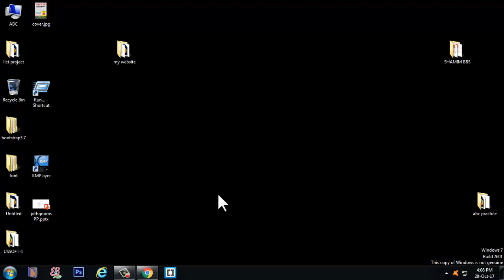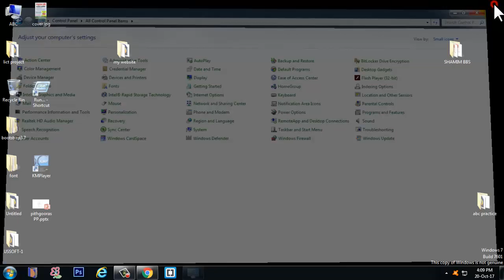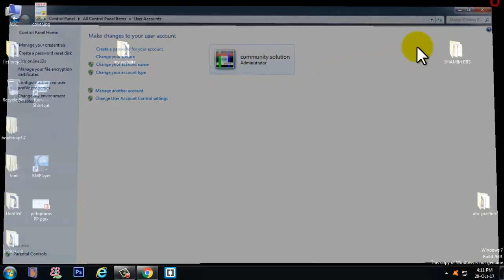35.Change your user account : Change PC name and Picture (In bangla)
You want to  change k your computer username .It is very easy.It is a part of basic computer knowledge.Use your name to show at the time of starting computer.Your picture will be in front of desktop screen.Community solution IT will teach you all things. Set a picture or logo to your user account.